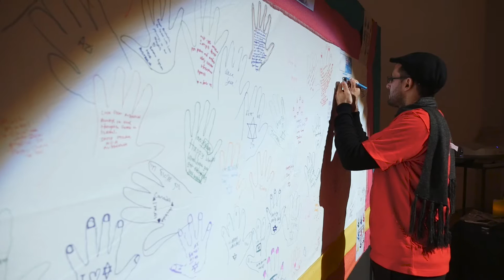Unity day 2016 - shuk at St Kilda Town Hall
More than 1000 people enjoyed Israeli street food and music at a night market to celebrate Magen David Adom's World Unity Day.